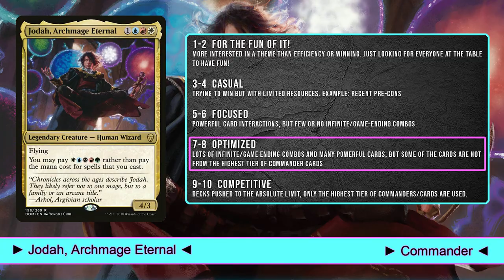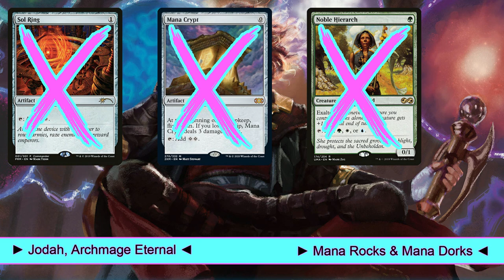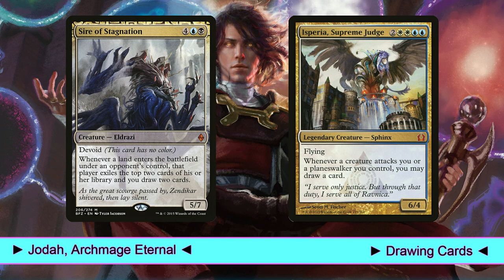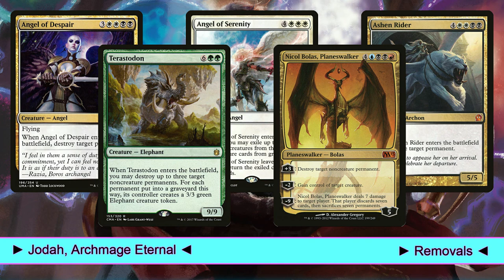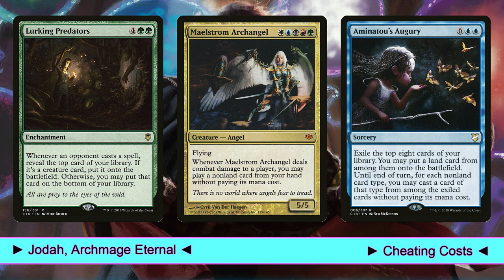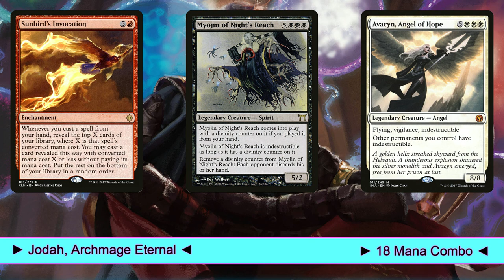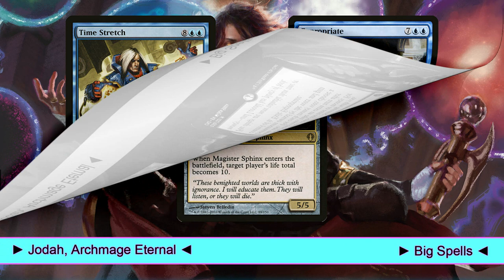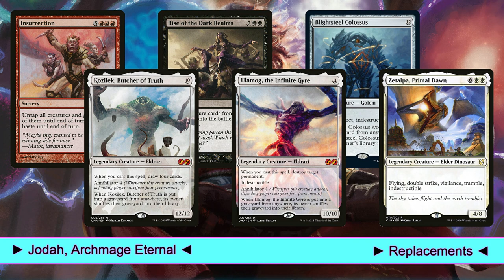Jodah, Archmage Eternal (Big Spells) | Deck Tech | EDH | Commander | MtG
► DECK INFO ◄
FORMAT : EDH Free-For-All
COMMANDER : Jodah, Archmage Eternal
TYPE : Big Spells
LEVEL : Focused
POWER : 7 / 10
BUDGET : 900€ / 1100$

► TIMELINE ◄
1:15 Commander
2:52 Lands
4:50 Mana Ramp
5:27 Mana Rocks & Mana Dorks
8:10 Drawing Cards
10:05 Tutors
12:28 Removals
15:24 Protections
15:49 Cheating Costs
19:36 18 Mana Combo
23:18 Big Spells
27:10 Good Stuff
28:25 Replacements

► COMPLETE DECK LIST ◄
//Commander
1 Jodah, Archmage Eternal

//Mana Lands
1 Blood Crypt
1 Bloodstained Mire
1 Bountiful Promenade
1 Breeding Pool
1 City of Brass
1 Command Tower
1 Exotic Orchard
1 Flooded Strand
1 Forbidden Orchard
1 Godless Shrine
1 Hallowed Fountain
1 Indatha Triome
1 Ketria Triome
1 Luxury Suite
1 Mana Confluence
1 Morphic Pool
1 Overgrown Tomb
1 Polluted Delta
1 Raugrin Triome
1 Reflecting Pool
1 Sacred Foundry
1 Savai Triome
1 Sea of Clouds
1 Snow-Covered Forest
1 Snow-Covered Island
1 Snow-Covered Mountain
1 Snow-Covered Plains
1 Snow-Covered Swamp
1 Spire Garden
1 Steam Vents
1 Stomping Ground
1 Temple Garden
1 Watery Grave
1 Windswept Heath
1 Wooded Foothills
1 Zagoth Triome

//Mana Ramp
1 Farseek
1 Into the North
1 Nature's Lore
1 Rampant Growth
1 Sakura-Tribe Elder

//Rocks & Dorks
1 Arcane Signet
1 Birds of Paradise
1 Bloom Tender
1 Chromatic Lantern
1 Fellwar Stone

//Drawing Cards
1 Bringer of the Blue Dawn
1 Consecrated Sphinx
1 Isperia, Supreme Judge
1 Myojin of Seeing Winds
1 Mystic Remora
1 Rhystic Study
1 Sire of Stagnation

//Tutors
1 Academy Rector
1 Bringer of the Black Dawn
1 Conflux
1 Demonic Tutor
1 Tooth and Nail
1 Vampiric Tutor

//Removals
1 Angel of Despair
1 Angel of Serenity
1 Ashen Rider
1 In Garruk's Wake
1 Nicol Bolas, Planeswalker
1 Ruinous Ultimatum
1 Terastodon

//Protections
1 Blazing Archon
1 Lightning Greaves
1 Swiftfoot Boots

//Cheat Costs
1 Aminatou's Augury
1 Brilliant Ultimatum
1 Defense of the Heart
1 Elvish Piper
1 Emergent Ultimatum
1 Fist of Suns
1 Golos, Tireless Pilgrim
1 Lurking Predators
1 Maelstrom Archangel
1 Omniscience

//Omni+Cnflx Line
1 Archetype of Endurance
1 Avacyn, Angel of Hope
1 Maelstrom Wanderer
1 Myojin of Night's Reach
1 Sunbird's Invocation

//Big Spells
1 Expropriate
1 Jin-Gitaxias, Core Augur
1 Kaervek the Merciless
1 Magister Sphinx
1 Nicol Bolas, God-Pharaoh
1 Progenitus
1 Sphinx of the Steel Wind
1 Time Stretch
1 Void Winnower
1 Vorinclex, Voice of Hunger
1 Zacama, Primal Calamity

//Good Stuff
1 Muldrotha, the Gravetide
1 Prismatic Omen
1 Teneb, the Harvester
1 Zendikar Resurgent